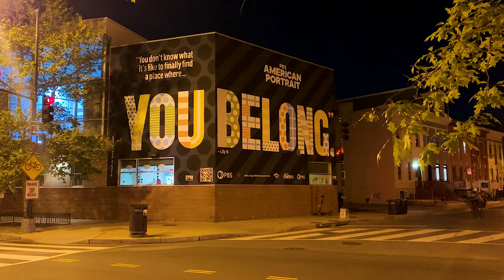This is how I spent Eid 2022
Inside this Video:

New here?
My name is Safwan Sesay, based in VA. I'm a passionate and creative person and I'd love to share that with you! My main priority is to entertain and educate people. I enjoy sharing my experience with others (whether it's things I've learned or just showing others how to do stuff).  Putting a smile on people's face makes my day and I always want to do that. Want to get to know me more?

Right Here (ft. Michael Shynes) - Atch